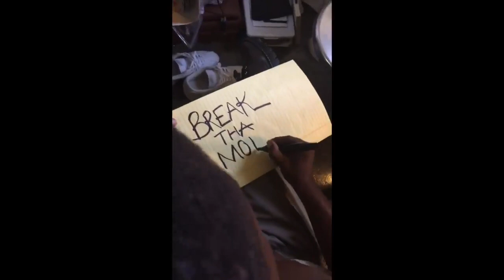Free All Tiny Stone Generation